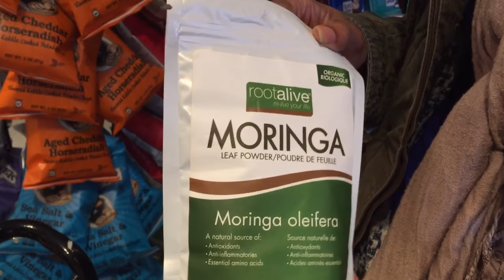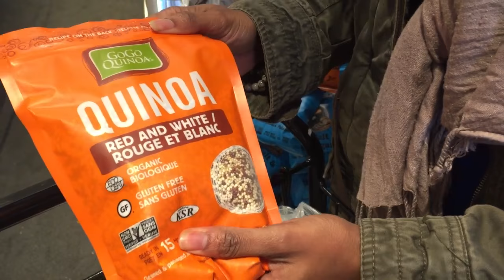How To Prep For A Sugar Detox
I'm doing a sugar detox for 21 days! Hope you find this shopping detox prep video helpful. Would love to hear about your experiences with detoxes. Share in the comments below.